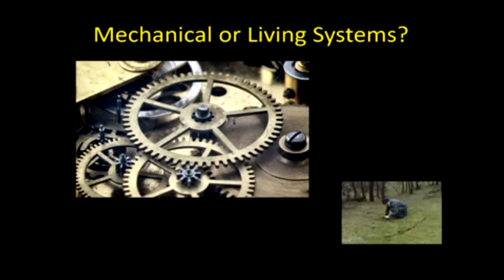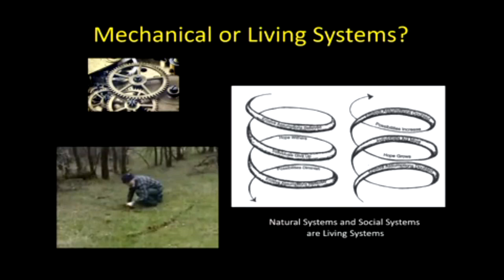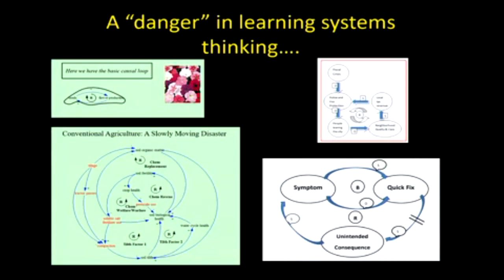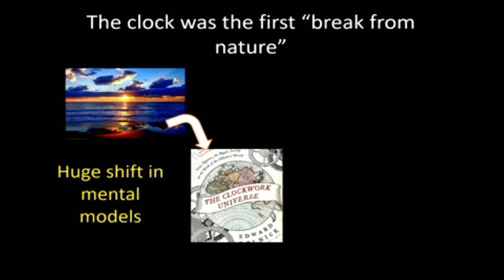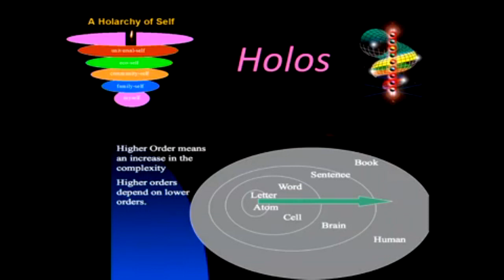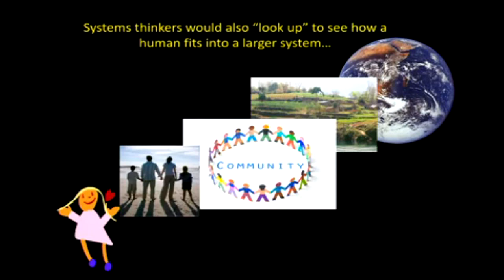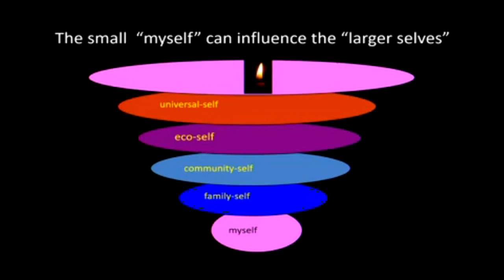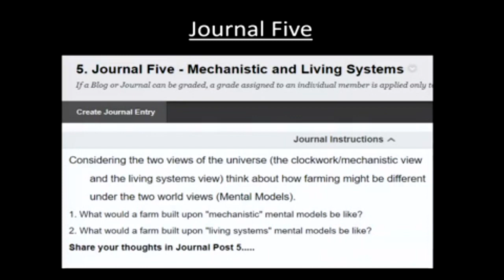Lecture On Living Systems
Presentation on Living Systems for STOCKSCH 379 - Agricultural Systems Thinking Class by John Gerber.  November 27, 2018.